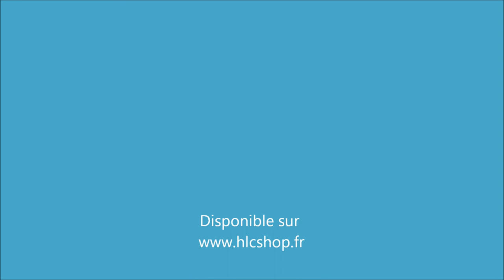Critical mass ROC HOBBY / FMS , Sea fury RENO RC airplane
BLOG Présentation du Sea Fury Critical Mass de chez ROC HOBBY.